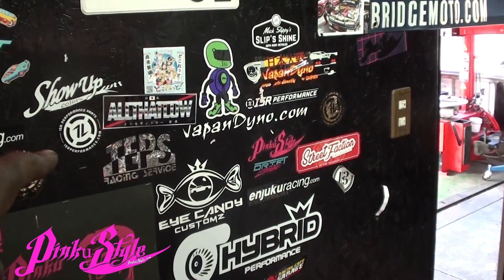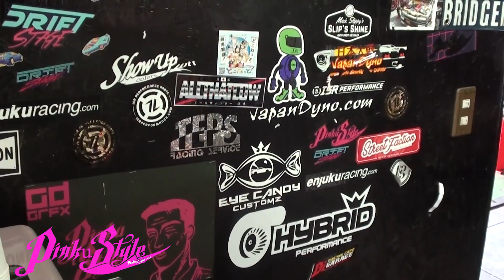Pinku Style - July 2017 Shop Update - Q and A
Hey guys, small update of whats what at the shop. New cars, things for sale etc.

Answering a few questions regarding my inactive racing and drifting, business among other things.